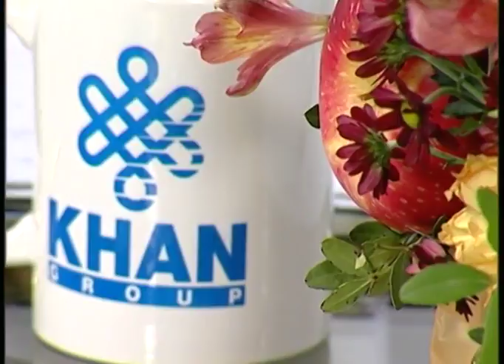ТВоё утро (Рика ТВ) от 22 ноября 2017 года